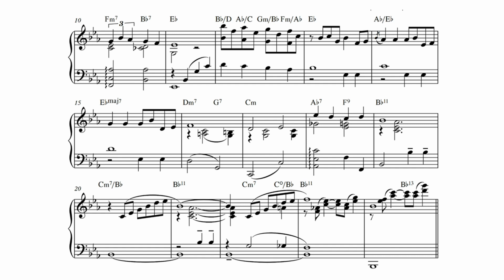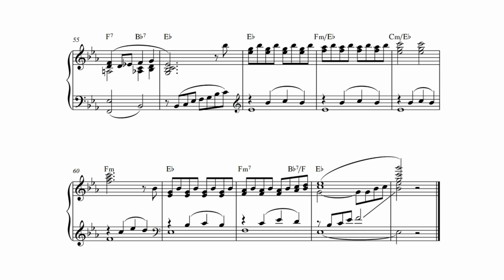Over the Rainbow - Piano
Advanced intermediate piano solo. The Wizzard Fro OZ. Harold Arlen. Arranged and performed by Christian Bennedsen.